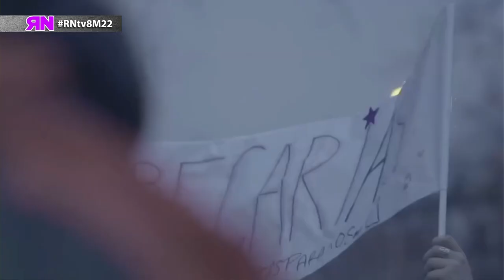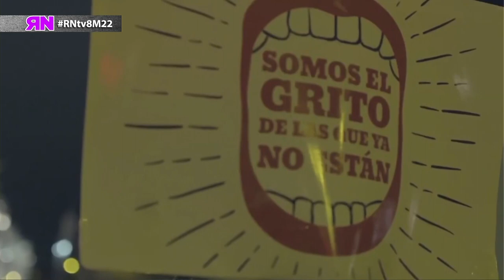RNtv Juntas y en lucha contra las desigualdades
Así es como nos encontramos las mujeres, especialmente en los últimos siglos, Juntas y en Lucha contra las Desigualdades, juntas y en lucha por nuestra emancipación, por un humanismo integral, por una sociedad de igualdad, justicia social, democracia directa y libertad solidaria, como nos legó el movimiento anarquista Mujeres Libres.

Las mujeres, el anarcofeminismo, todo el movimiento feminista inclusivo actual, llevamos muchos años en lucha porque el sufrimiento que nos inflige el enemigo es insoportable. Un sufrimiento que abarca lo físico, lo psicológico y lo ético; que nos afecta en todos los planos de la vida política, pública, laboral, social, económica, personal, afectiva, sexual, cultural, educativa, creativa…

El enemigo al que nos enfrentamos es muy fuerte, polifacético y agresivo. Vencerlo significa haber conseguido la plena transformación social, haber construido una nueva sociedad de justicia, libertad e igualdad plena de todos los seres humanos.

Ese enemigo se llama patriarcado, ha existido prácticamente desde siempre, se ha disfrazado de múltiples formas, ha contado con amplias alianzas y no ha dudado en servir y usar un amplio abanico de ideologías políticas, sociales y económicas para así conseguir perpetuar su gran objetivo como es la dominación del hombre sobre la mujer; gestando los pilares de su sociedad machista, sexista y androcéntrica, arropada por el racismo, la xenofobia, el colonialismo e imbricada por lo reaccionario, la explotación, del neoliberalismo y el supremacismo autoritario, totalitario y negacionista.

Pero si hay algún aliado con el que se identifica especialmente es con el capitalismo. Ambos, capitalismo y patriarcado —tanto monta, monta tanto— se retroalimentan mutuamente para que la sociedad actual que seguimos sufriendo sea la sociedad de las desigualdades.

En esta sociedad, la mayor desigualdad es la que sufrimos las mujeres frente a los hombres. Discriminación, extorsión, abuso, desprecio, explotación, marginación… en igualdad de oportunidades; en visibilidad pública; en acceso a empleos de responsabilidad y gestión; en el desarrollo profesional; en la injusta brecha salarial y pensiones; en el reparto del trabajo doméstico y trabajo de cuidados; en la explotación mercantilista y objetualización sexual.

Para la CGT, como organización anarcosindicalista, el 8 de Marzo sigue siendo el Día Internacional de la Mujer Trabajadora, porque en esta sociedad de desigualdades y clasista, la clase trabajadora es explotada y esa explotación se multiplica cuándo hablamos de mujer trabajadora.

Esta es nuestra lucha como mujeres y como mujeres trabajadoras, una lucha feminista, anarcofeminista, inclusiva, unitaria, en la que caben todas las sensibilidades sobre la conceptualización de ser mujer, de la identidad personal, el género, el movimiento Trans, Lgtbiq+… lo que significa que nuestra lucha plantea una revolución social integral basada en la justicia social y la libertad, la igualdad absoluta y real entre hombres y mujeres, una sociedad anticapitalista y libertaria sin mujeres explotadas, sin ningún ser humano excluido.